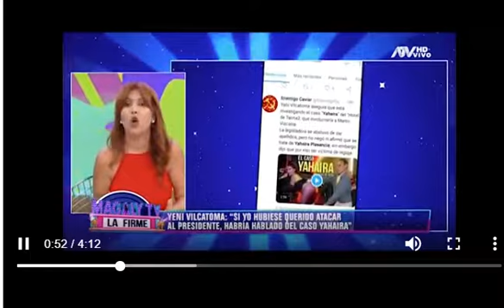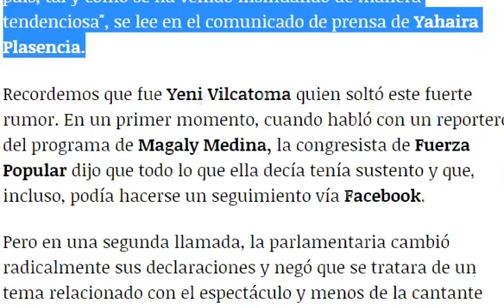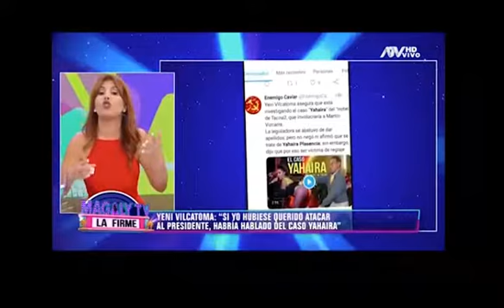ante especulaciones que la relacionan con el presidente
FUENTE  : ATV  Y DIARIO TROME